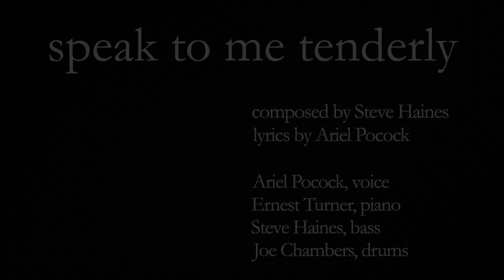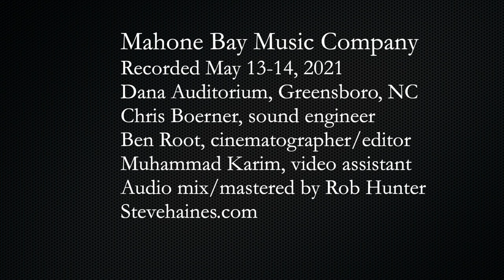Speak to Me Tenderly (steve haines, ariel pocock)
Speak to Me Tenderly composed by Steve Haines, lyrics by Ariel Pocock.  Ariel Pocock, voice, Ernest Turner, piano, Steve Haines, double bass, Joe Chambers, drums. Recorded May 13, 2021 Dana Auditorium, Greensboro North Carolina, USA Mahone Bay Music Company ASCAP #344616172